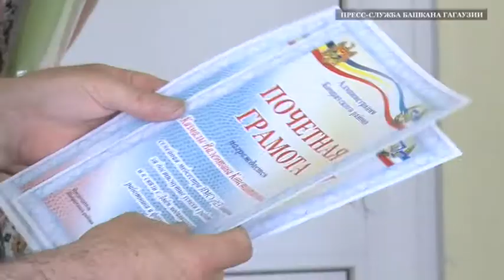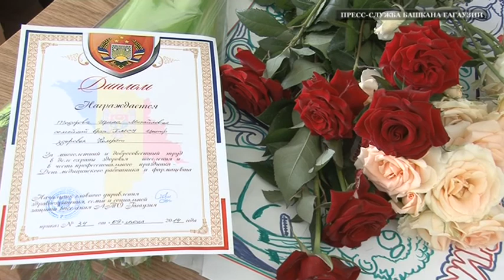Члены Исполкома поздравили медработников Комратского района с профессиональным праздником